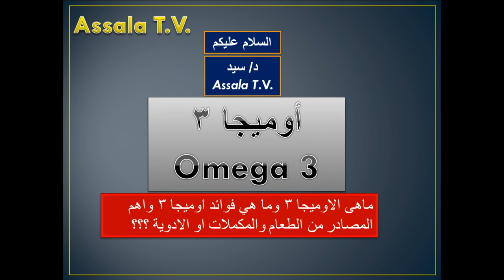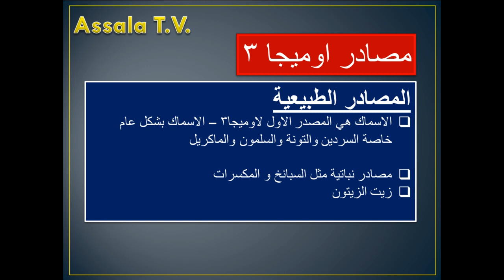فوائد اوميجا 3 | مصادر اوميجا 3 | ( Omega 3)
زيت السمك اوميجا3 ما هي الاوميجا3 ؟ وما هي فوائد الاوميجا 3 ؟ ومصادر الاوميجا3 الطبيعية او المكملات او الادوية ؟ وفوائد اوميجا 3 للحامل وفوائد اوميجا 3 للتخسيس وفوائد اوميجا 3 للبشره واوميجا 3 للشعر و كل هذا وأكثر سنتعرف عليه في هذا الفيديو.